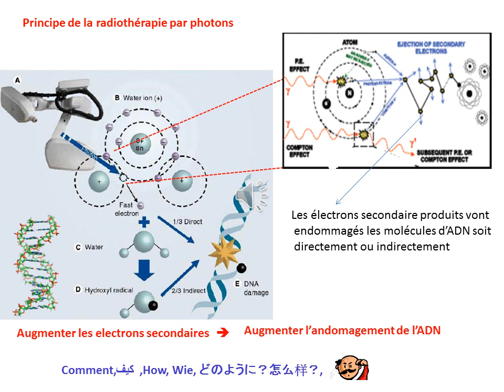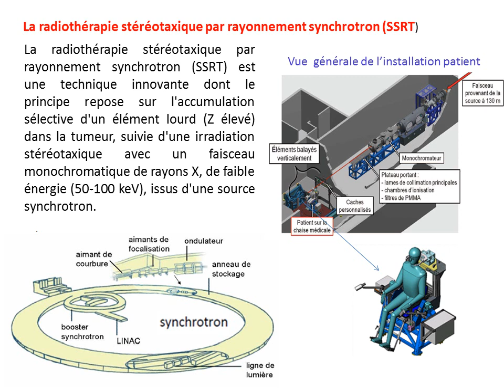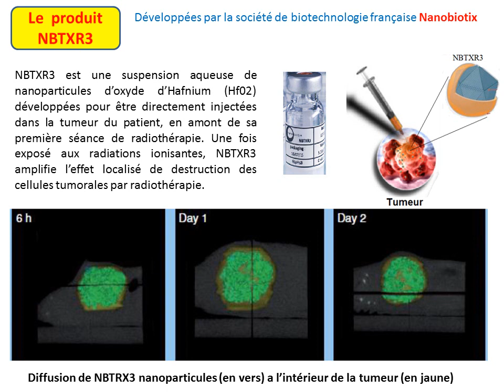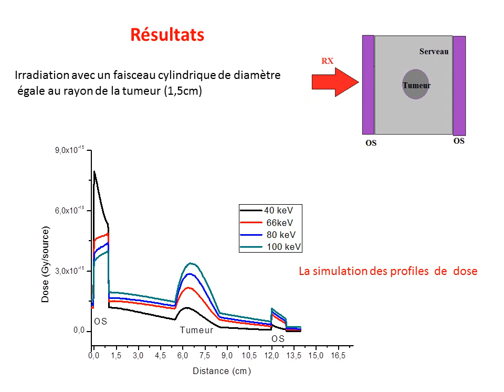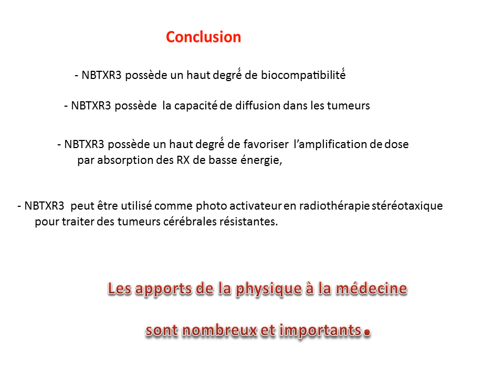Ounoughi Nabil SEAM21Ouargla TOPIC Radiation and Matter Interactions